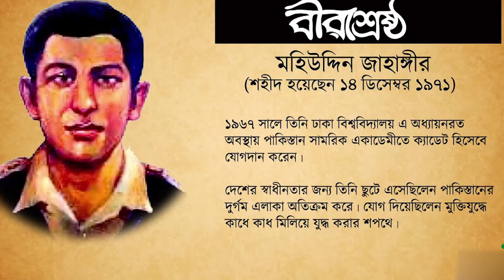বাঁধন ছেড়ার অদম্য গল্প